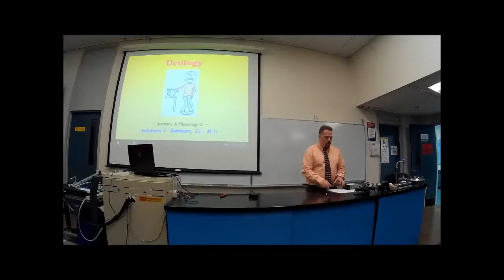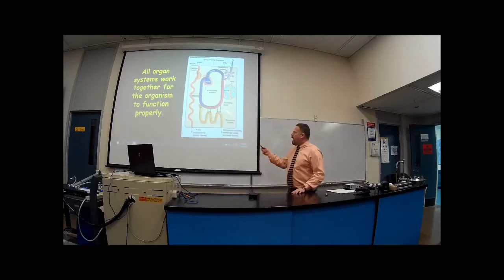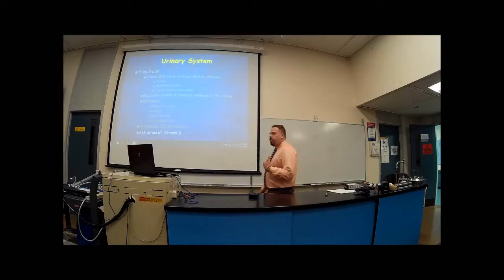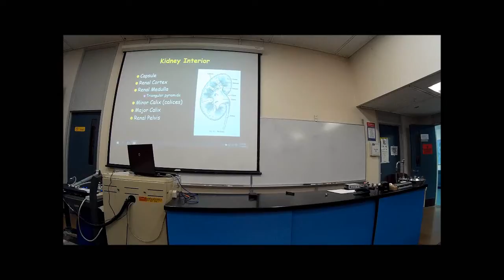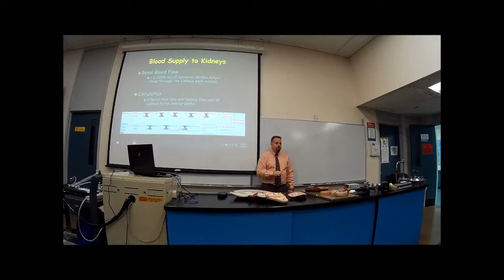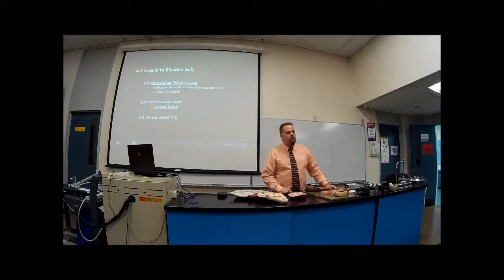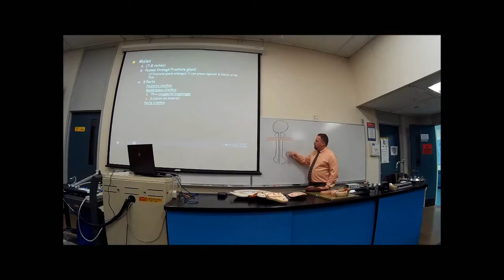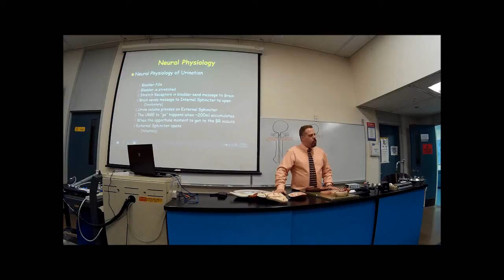Urology Lecture a01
- The WHOLE Picture
- Anatomy of Urology
--- Kidneys, Ureters, Urinary Bladder, Urethra
- Neural Physiology of Urination